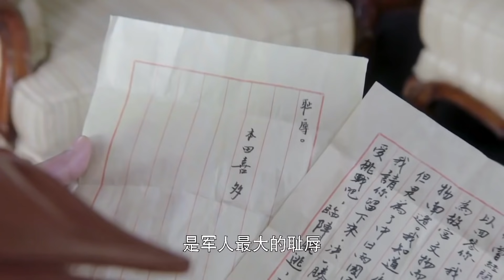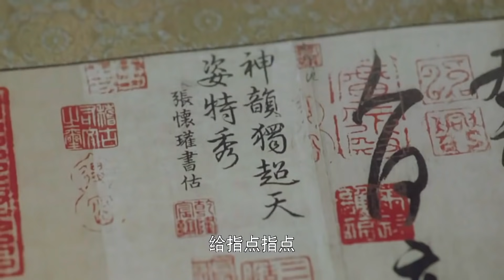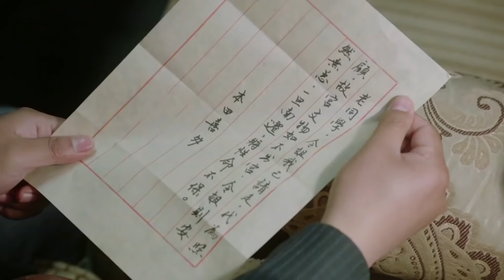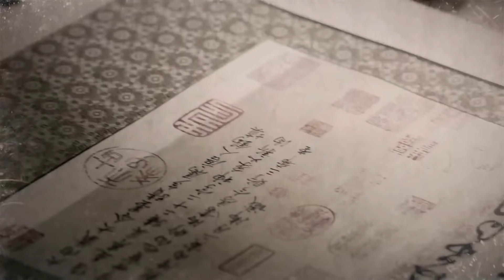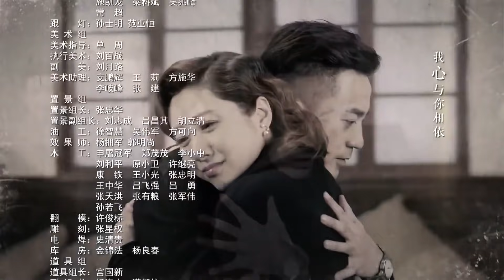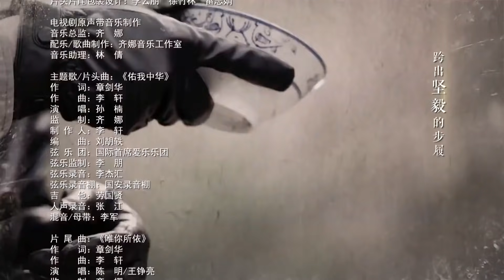《猎狼计划》第18集 | 智勇双全的高冷军官与聪明睿智的少女一起踏上危机四伏的惊险旅程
导演：程箓、廖楚戈
主演：刘烨、袁姗姗、张瑞涵、秦杉、刘思彤
《猎狼计划》讲述“九一八”事变之后，爱国军官任弘毅与故宫博物院工作人员周若思等组成文物南迁小组，踏上危机四伏的惊险旅程，用生命和智慧保住故宫文物的安全和完整。九一八事变之后华北岌岌可危，一批爱国知识分子抱着“人在文物在，人亡文物不能亡”的信念，将故宫文物迁出北平。国民党军官任弘毅与故宫文物工作者周若思等护送国宝南迁，一路上日寇的追击、贪官的垂涎、帮会的觊觎，使文物南迁之路险象环生。任弘毅、周若思、吴瀛、那志良等押运人员，在地下党协助下，用生命和智慧保住了故宫文物的安全和完整，创造了人类历史上文物保护的奇迹。